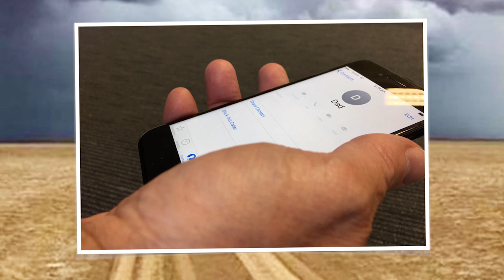Rain From Nowhere - Murray Hartin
Australian storyteller, Murray Hartin, woke up one Wednesday morning three weeks ago and penned a poem in three hours flat. Why? He believed it was time to communicate for the fathers and sons in the Bush who have a bit of trouble talking to each other.

Murray says he's been troubled for a while about young and old fellas deciding things are too tough to go on and he wanted to send a message of hope. His poem, Rain From Nowhere, takes a long hard look at communication between sons and fathers and reminds all of us that no matter how tough life gets, there is always love and there is always hope. And if you do happen to be feeling a bit low, or just want to talk to someone, you can. Don't hesitate to pick up the phone and call Lifeline on 13 11 14.